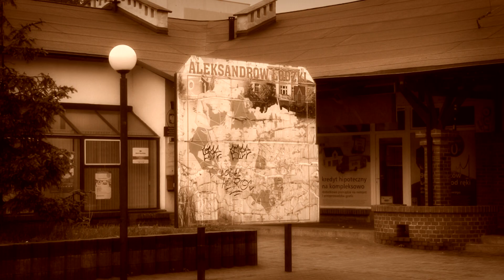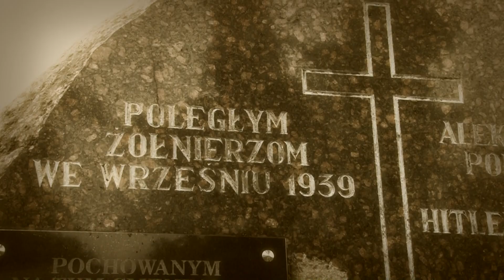Stoper - "Aleksandrów Łódzki" Wersja HD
Kilka miesięcy temu powstał pierwszy track hip hopowy o historii Aleksandrowa Łódzkiego. Kawałek został stworzony przez Kamila Stobieckiego znanego bardziej jako Stoper.